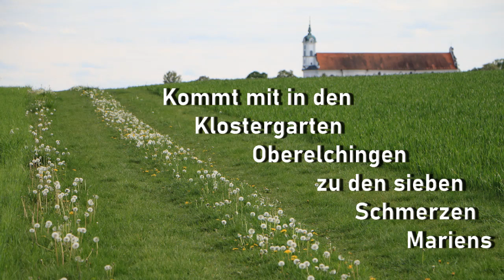2020 05 06 siebenSchmerzenMarias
Das mutmachende Video hat heute eine doppelte Länge. Ich verbinde die Betrachtung der Sieben Schmerzen Marias im Klostergarten Oberelchingen mit dem Dank an die Mütter, auch an meine eigene Mutter Mina Burmann, geborene Lebender (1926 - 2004). Das Video ist eine Einladung, selber nach Oberelchingen zu kommen oder die Meditation ausführlich mitzumachen.